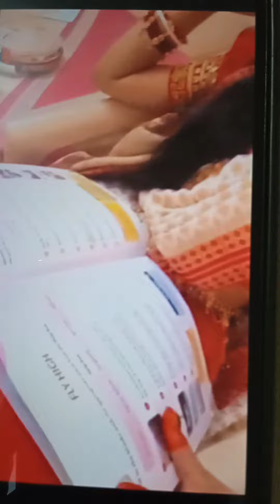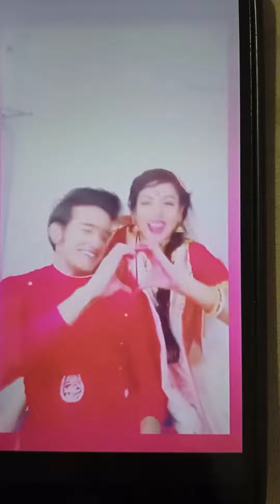ಚಿಕ್ಕೆಜಮಾನಿಯ ಬ್ಯಾಕ್ ಸ್ಕ್ರೀನ್ ಮಸ್ತಿ ಸೂಪರ್